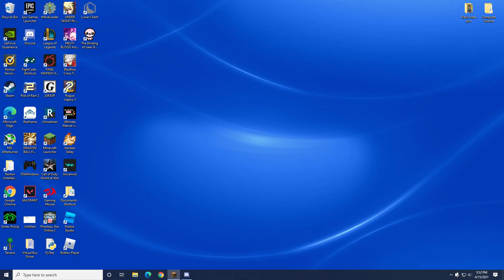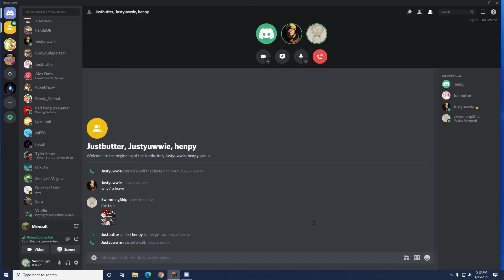Minecraft | Shot with GeForce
GPU: GeForce GTX 1070
CPU: AMD Phenom(tm) II X6 1090T Processor
Memory: 16 GB RAM (16 GB RAM usable)
Current resolution: 1920 x 1080, 60Hz
Operating system: